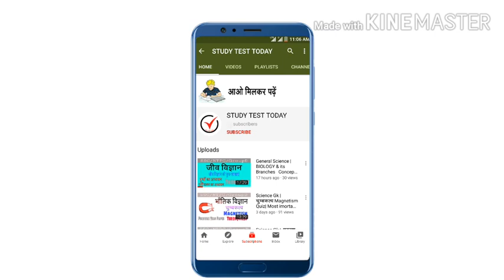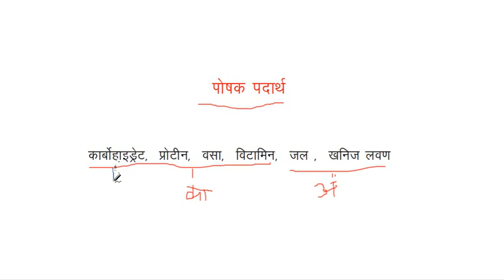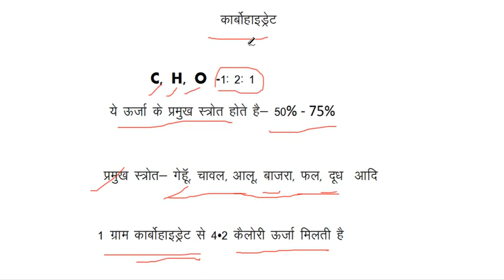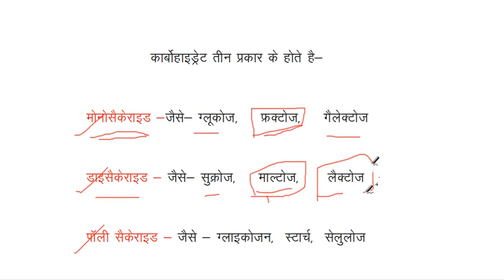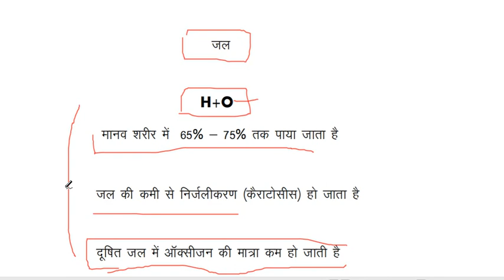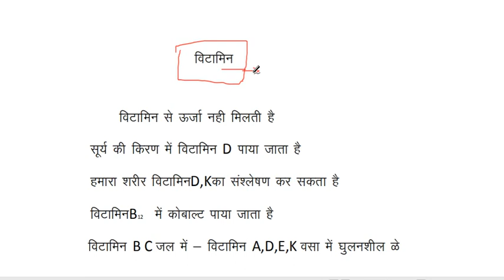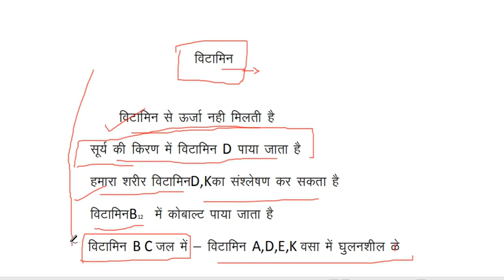Science gk : Biology - पोषक पदार्थPoshak Padarth concept SSC RLY CDS NDA Most Important Question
General science | BIOLOGY | biology   Poshak padharth  Concept + test

VIDEOS Link